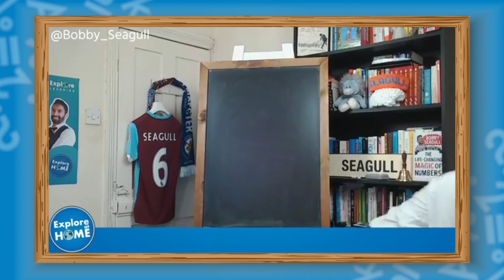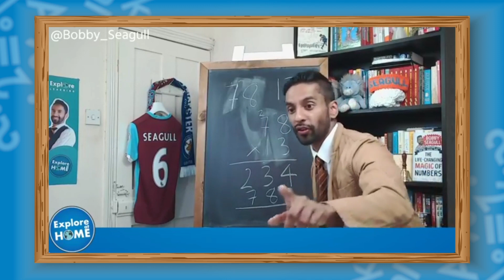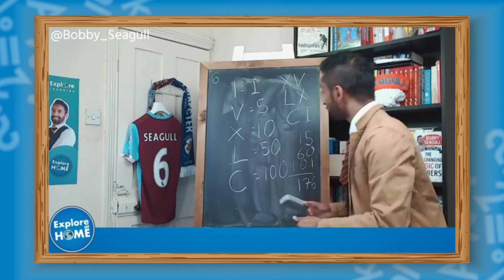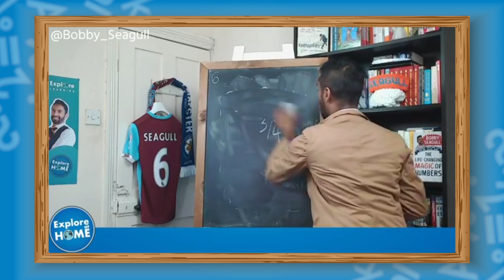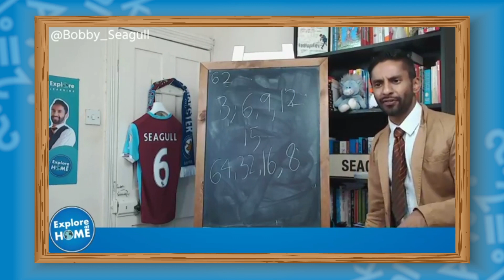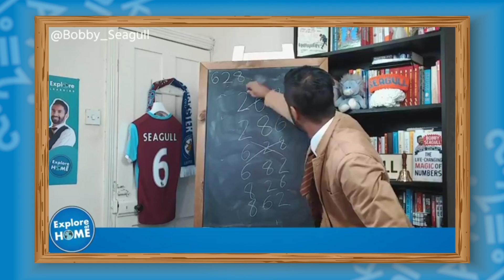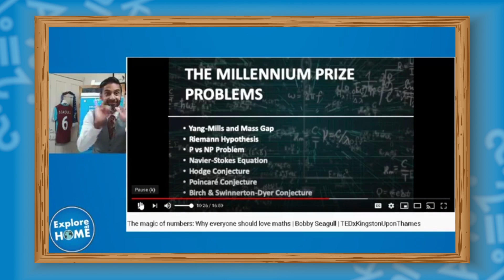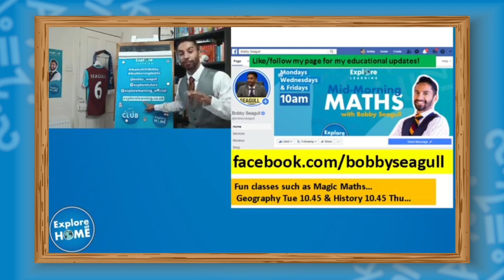Bobby Seagull’s Mid-Morning Maths – Lesson on Problem Solving for ages 7-11 years.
To celebrate the launch of ‘Explore at Home’ we’re thrilled to be working with University Champion legend and maths genius, Bobby Seagull.
Join us live at 10am on Mondays, Wednesdays and Fridays via our Facebook channel where Bobby will be hosting FREE maths lessons. Each week will focus on a different topic; this week we looked at Geometry.

This video is for children ages 7-11 years / KS2.

Follow our Facebook page for the live steams.